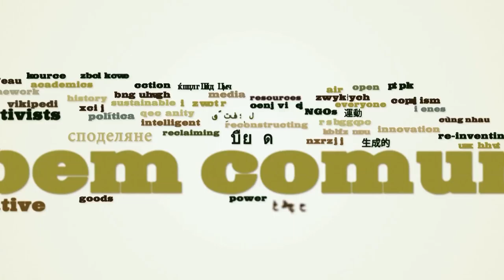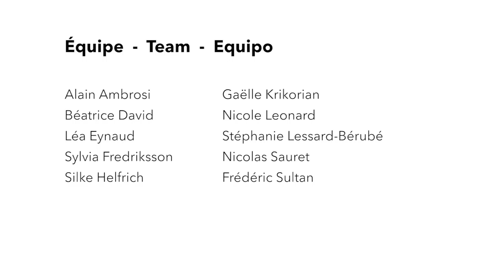Chantal Delmas - Les communs au cœur d'un projet politique alternatif